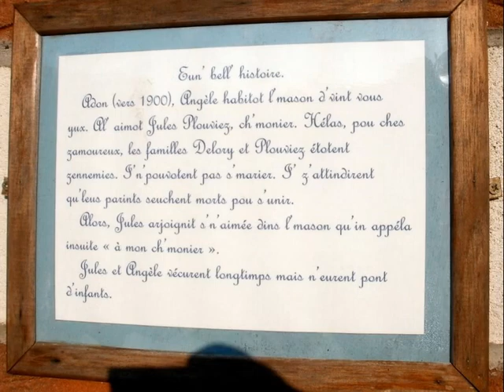Carency "le tortillard"